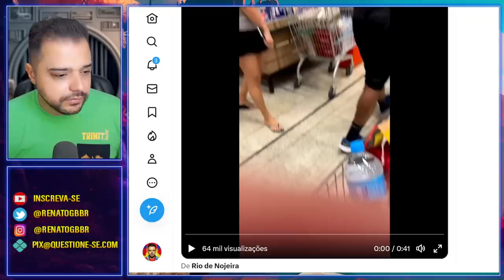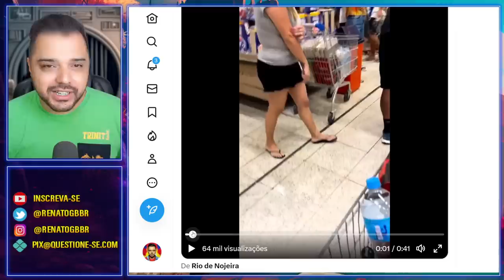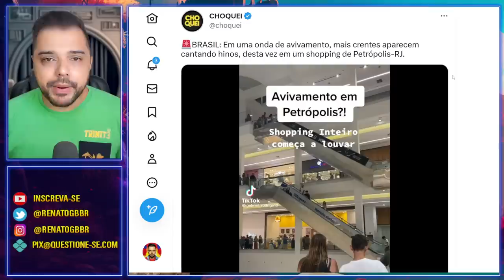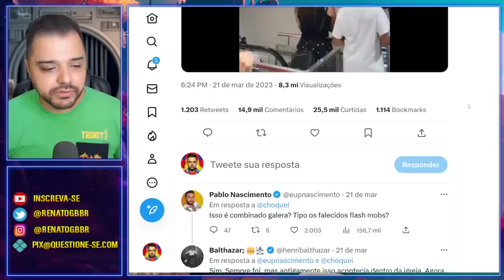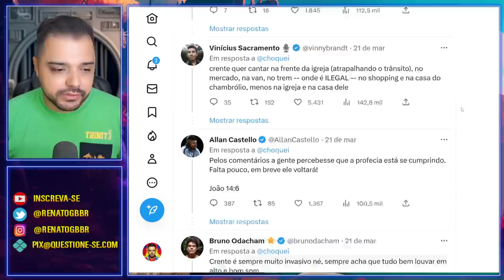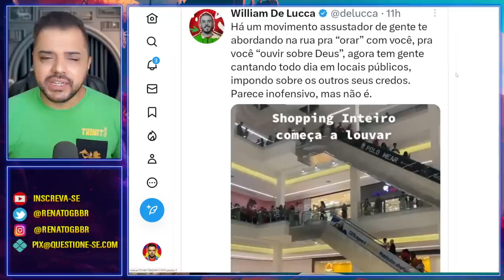CHEGOU O AVIVAMENTO NO BRASIL | É INCRÍVEL O QUE ESTÁ ACONTECENDO | Renato Barros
Chegou o avivamento no Brasil. As pessoas estão clamando por Deus!